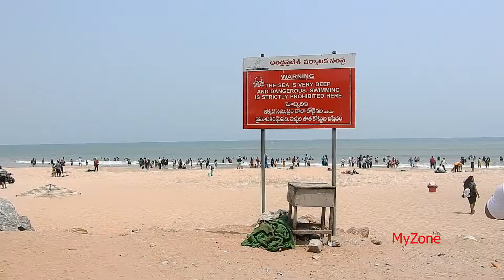Vizag City Tour || Andhra Pradesh || 2020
Visakhapatnam is a port city and industrial center in the Indian state of Andhra Pradesh,